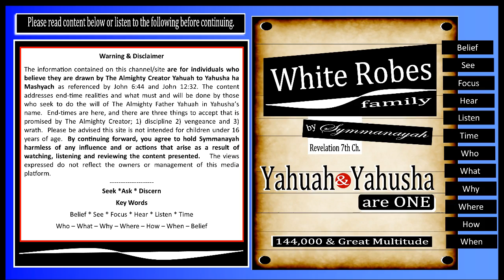White Robes Family by Symmanayah No1 Introduction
White Robes Family by Symmanayah is a channel that presents messages to those drawn by The Almighty Father Yahuah in Yahusha's name.  One can discover information regarding the realities of end-times and what to expect in the coming days.  There will be an emergence of a 144,000 Hebrews/Abrahym along with a Great Multitude consisting of both Abrahym (commonly referred to as Hebrews) & Gentiles or Goym (meaning other nations) who seek to do the will of The Most High Yahuah.  Together these are made one by Yahusha ha Mashyach. The primary content on this channel is directed to the set-apart children in the western hemisphere.  Make no mistake there will be a gathering --- Final Exodus from the 4-corners of the earth.

Expect information, warnings and prophecy on this channel as I believe I am compelled to deliver from He who is the giver of life - The Almighty Yahuah in Yahusha's name.  Shalum and welcome, come and examine the content of this channel as you are led.